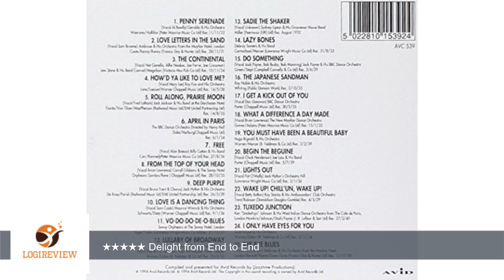Best of British Dance Bands | Review/Test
Review about   Best of British Dance Bands
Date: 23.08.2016